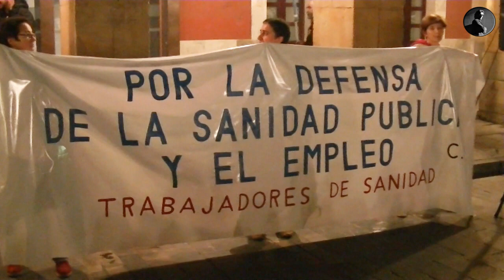30-10-2012 MANIFESTACION ¡NO DEJES QUE DESTRUYAN LA SANIDAD PUBLICA! (XIXON).